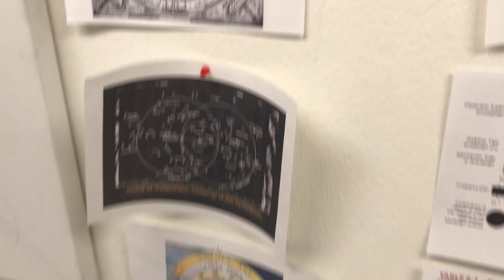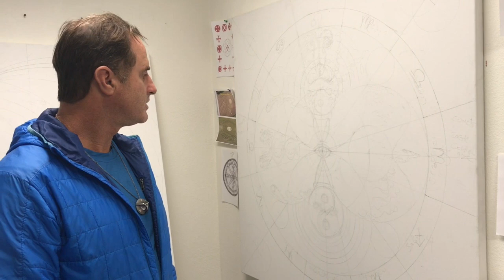ANCIENT OBSERVERS: first paintings of 2019 inspired by surfing, ancient sites & The Great Year.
Ancient Observers is a painting series I'm creating to exhibit at Observing the Frontier conference in Albuquerque in Feb 2019.  The three main paintings are inspired by my travels surfing and exploring ancient sites throughout the world, they are:

1 - THE SUN
2 - The Earth
3 - The Great Year

I'll be working on these paintings the next 6 weeks.  Will post video of them when complete!

Life is good - Drew